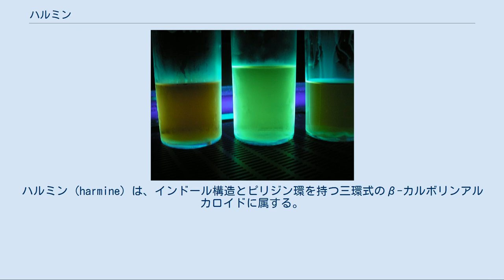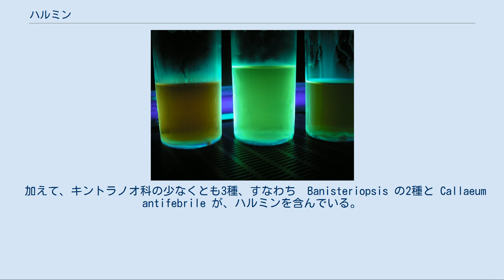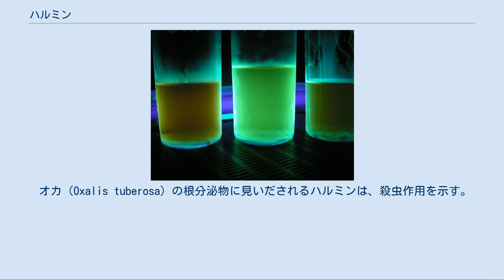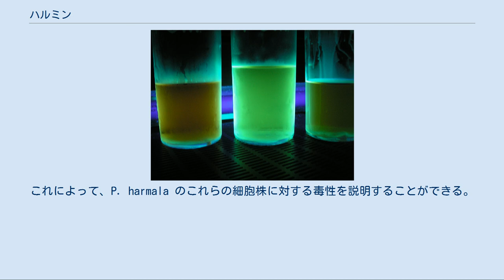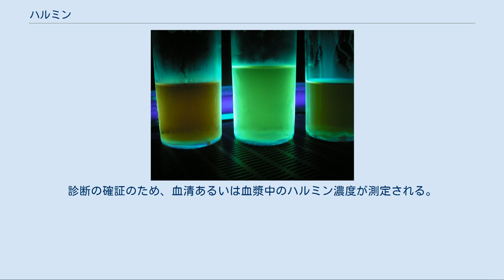ハルミン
Β-カルボリン
ハルミン (harmine) は、インドール構造とピリジン環を持つ三環式のβ-カルボリンアルカロイドに属する。
自然界に広く分布し、植物、海洋生物、昆虫、哺乳類、またヒトの生体内に存在する。
様々な国で伝統的に様々な用途の薬として用いられており、近年の研究は抗真菌、抗腫瘍、血管弛緩作用、インスリン感受性増加、幻覚性を明らかにしている。
蛍光に発光する特性のため様々な試験に用いられる。
 多くの植物に含まれ、特に中東の植物ペガヌム・ハルマラ(ハルマルあるいはシリアン・ルーとも) や、南米のつる植物バニステリオプシス・カーピに含まれている。
ハルミンを含む薬草の調合剤アヤワスカは、アマゾンの部族の儀式にて摂取される幻覚性の飲料である。
 ハルミンは、モノアミンの分解を担う可逆性モノアミン酸化酵素A阻害薬(RIMA)である。
ハルミンはMAO-Aに選択的に結合し、類縁体のMAO-Bは阻害しない。
このモノアミン酸化酵素阻害作用は、食品に含まれるチラミンや、他の医薬品との相互作用が命に関わることにつながりうることを示す。
アヤワスカのうつ病に対する効果、ハルミン単独で、生体での膵β細胞の増殖を誘導し血糖調節を改善できるという予備的な研究が示されている。
 ハルミンは、1847年にペガヌム・ハルマラ Peganum harmala の種子から初めて単離された。
 ハルマル (harmal、学名Peganum harmala L.）は、東地中海地域に自生する多年生植物で、ワイルド・シリアン・ルー(Wild Syrian rue)とも呼ばれる。
植物は、イランではエスパンド(Espand)、北アフリカではハーメル(Harmel)、アメリカではメキシカン・ルーやアフリカン・ルーとしても知られる。
これに含まれるハルミンやハルマリンは、有益な効果に関係する最も重要なアルカロイドである。
 加えて、ハルマルが属するハマビシ科では、その他に少なくとも Peganum nigellastrum と Zygophyllum fabago の2種がハルミンを含んでいる。
 キントラノオ科のバニステリオプシス・カーピもまた、ハルミンをはじめとするアルカロイドをふくんでいる。
 研究者のキャラウェイとブリトおよびネベスは、カーピが0.31–8.43%のハルミンを含んでいることを明らかにしている。
 加えて、キントラノオ科の少なくとも3種、すなわち　Banisteriopsis の2種と Callaeum antifebrile が、ハルミンを含んでいる。
 ハルミンとハルマリンは内因性化合物として体内に存在する。
アルコール依存症、薬物依存症、喫煙者において高い濃度で見出されている。
 研究者のアレクサンダー・シュルギンは、タテハチョウ科に属する7種の蝶を含む30の異なるハルミンを含む生物種を一覧にしている。
リストアップされたハルミン含有植物は、タバコやトケイソウ/パッションフルーツ、その他おびただしい数の植物などである。
 モノアミン類は以下のような多くを含む。
セロトニン、ドーパミンなど神経伝達物質や、ホルモンのメラトニン、シロシビン、ジメチルトリプタミン (DMT)、メスカリンといった多くの幻覚剤である。
通常人体ではモノアミン酸化酵素が、これらモノアミン類を分解している。
 モノアミン酸化酵素阻害剤 (MAOI) は、神経伝達物質の分解を抑えることによってこれらの化学物質の人体の補充を助ける。
MAOIは国外で抗うつ薬として使用され、最近のものは安全性ためMAOI-BではなくMAOI-Aに選択的に作用するよう改良されてきた。
（日本では抗うつ薬としては使われず、MAOI-Bであるセレギリンが抗パーキンソン病薬として用いられている。） ハルミンは大幅にMAO-Aを阻害するが、MAO-Bには影響せず、また可逆性である。
ハルミンはまた、高用量では脳由来神経栄養因子(BDNF)タンパク質の濃度を高める。
BDNFは抑うつ状態において減少するものである。
 ハルミンはまた、抗不安薬であるベンゾジアゼピンと全く逆の作用する、GABAA受容体の逆アゴニストである。
 ハルミンやバニステリオプシス・カーピは、共に向精神薬として伝統的に用いられてきた。
 B・カーピは、伝統的にアマゾンの部族の儀式における、アヤワスカ...